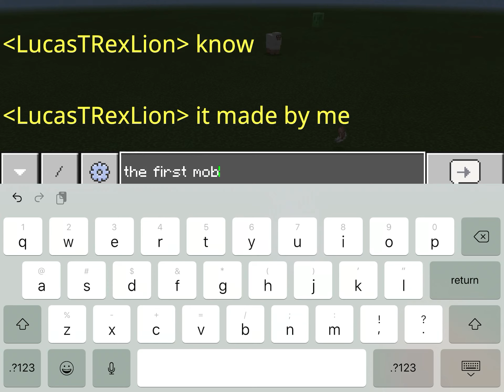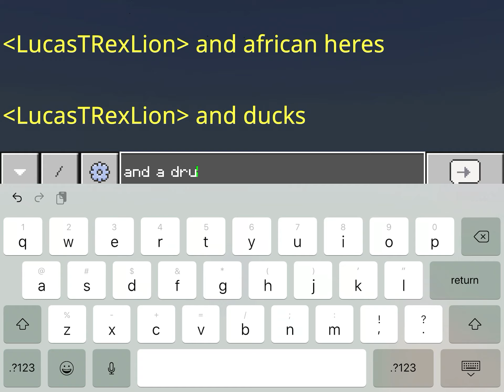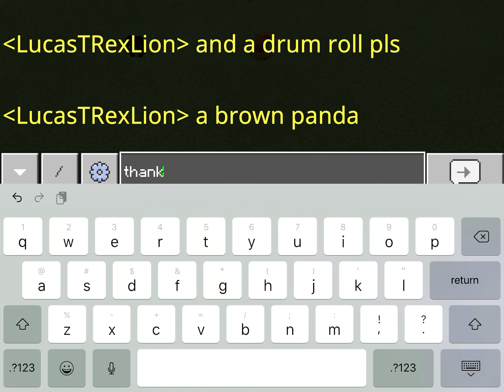Minecraft world animal mod